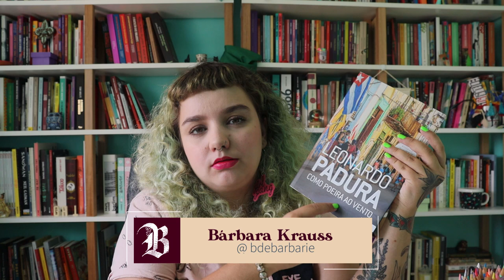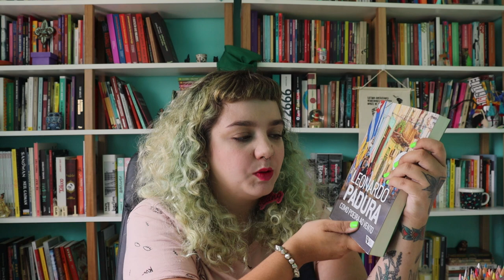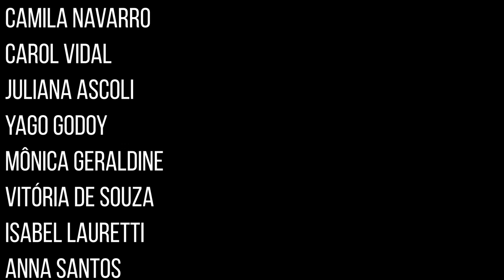Como poeira ao vento, de Leonardo Padura